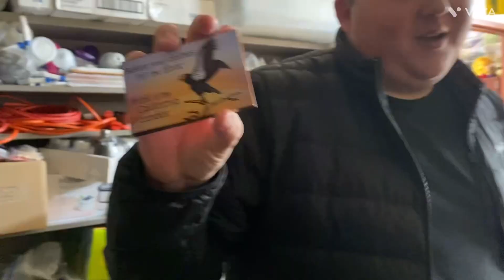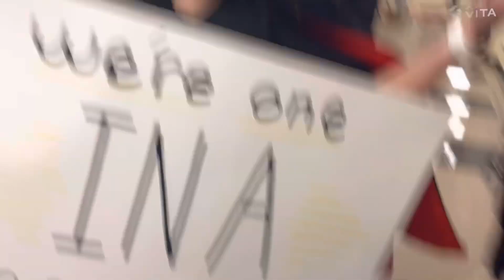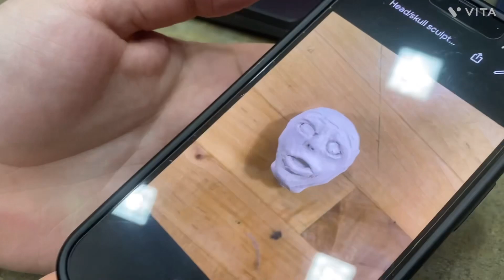The Last Homecoming